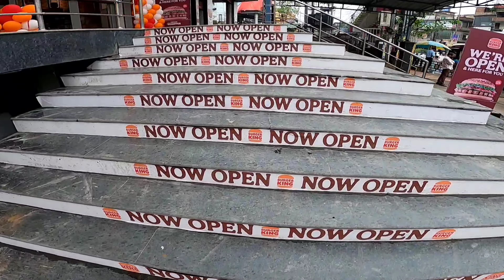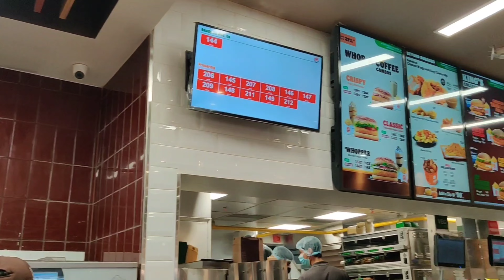BURGER KING GUWAHATI FIRST TIME 🤩 Tamam khalu aji 😋